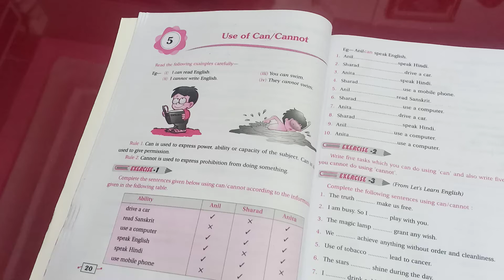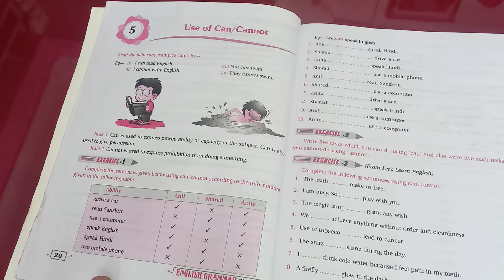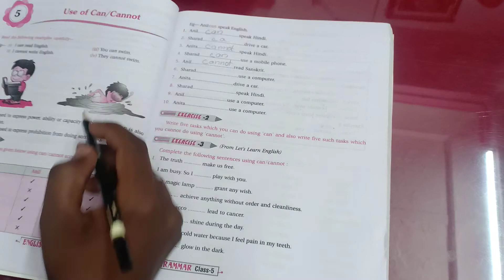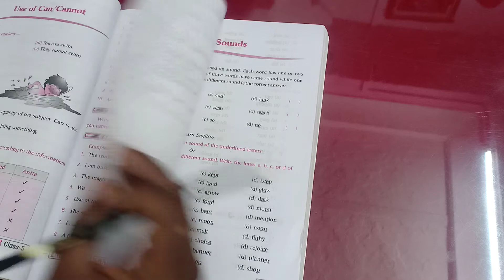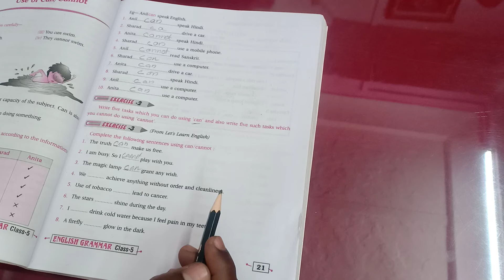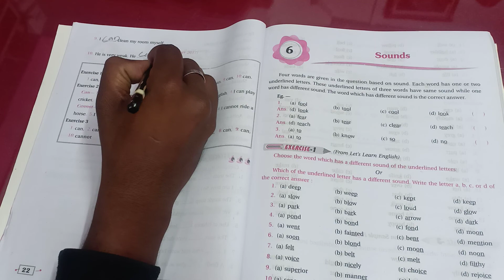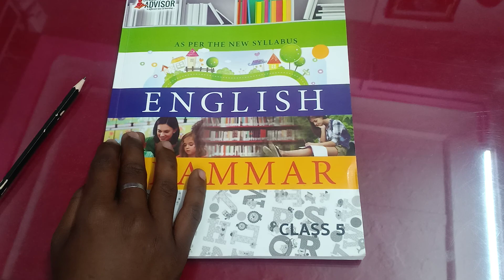class 5 English II chapter 5